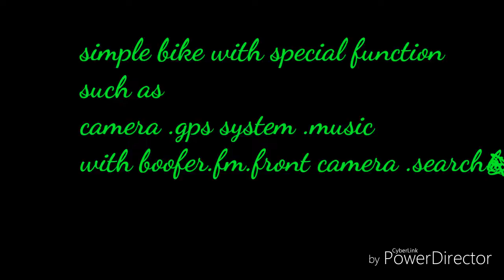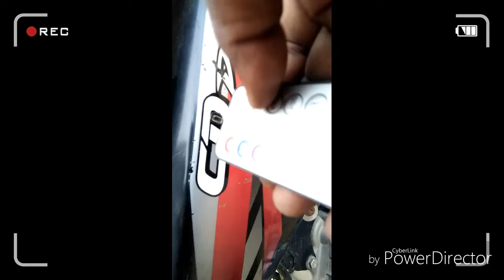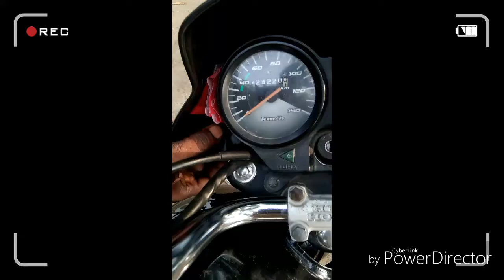simple bike converted modern bike such as camera .music system many more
Special bike